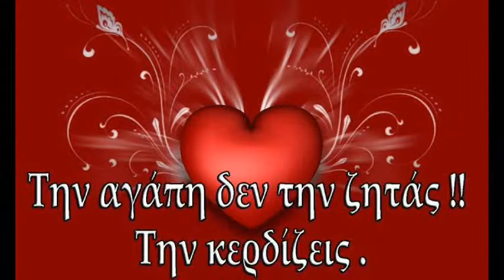ΜΒ 274 Για τα ξένα μέρη Ν Μεϊμάρη Ν Μεϊμάρης Ρίτσα Σταματοπούλου 1961